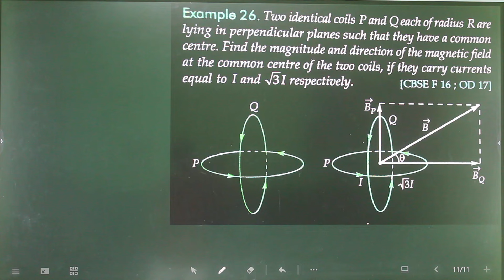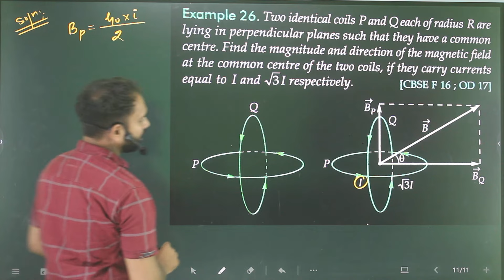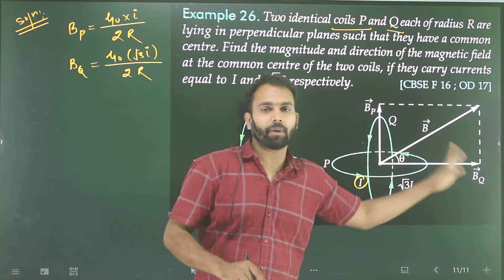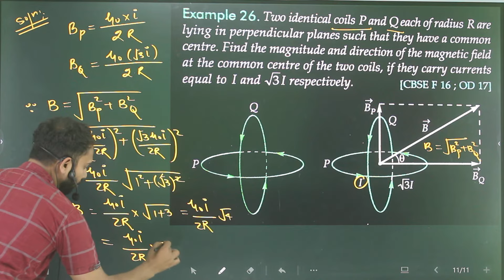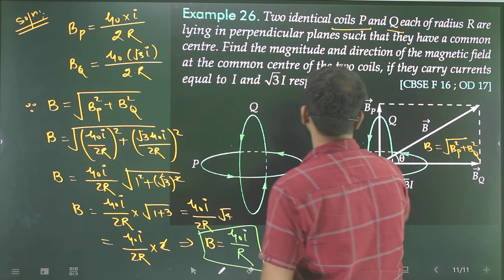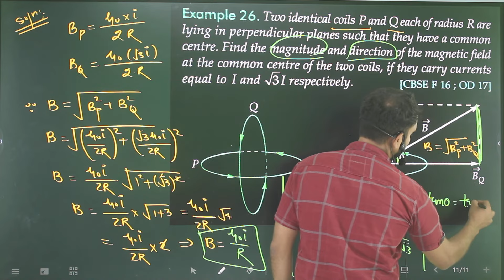Ex-26 Magnetic Effect of electric Current/two identical coils P and Q each of radius R are lying in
two-identical-coils-p-q-each-radius-r-are-lying-perpendicular-planes-such-that-they-have-common-centre-motion-in-a-magnetic-field
Two identical coils P and Q each of radius R are lying in perpendicular planes such that they have a common centre. Find the magnitude and direction of magnetic field at the common centre of the two coils, if they carry currents equal to I and
square root 3I respectively.

sl arora,
electrostatic numericals,
all numericals,